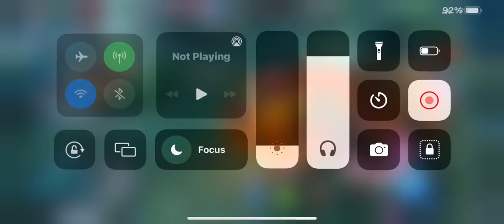THANK YOU MOONTON FOR NEW FLYING YIN | YIN TOP GLOBAL BUILD & EMBLEM | MOBILE LEGENDS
THIS VIDEO I TEACH ABOUT NEW HERO YIN
YIN IS THE BEST FIGHTER NOW

 I SHOWED :

•THE BEST COMBO
•THE BEST BUILD
•THE BEST EMBLEM
•THE BEST ROTATION

SO IF YOU HAVE ANY QUESTIONS ABOUT YIN
DO ASK ME I WILL REPLY TO EVERYONE

I WISH YOU ALL A GOOD DAY STAY SAFE & HAPPY 😃

GOOD BYE 👋

YIN M-WORLD SKIN
YIN 515 SKIN
YIN 515 SKIN GAMEPLAY
YIN VS ROGER
YIN BUILD TANK
YIN TANK BUILD
NEW META YIN TANK
YIN VS DYRROTH
DYRROTH VS YIN
YIN VS DYROTH SIDELANE
YINEPICCOMEBACK
YIN EPIC COMEBACK
MOBILE LEGENDS EPIC COMEBACK
YIN BEST BUILD
YIN BEST COMBO
YIN EMBLEM
YIN BEST EMBLEM
YIN 1V1 EMBLEM
YIN BEST SIDELANE BUILD
HOW TO PLAY YIN
HOW TO PLAY YIN HYPER
HOW TO WIN 1v1 WITH YIN
BEST COMBO FOR YIN
YIN GAMEPLAY
MOBILE LEGENDS YIN
NEW HERO YIN
YIN TUTORIAL
YIN GUIDE
YIN FULL HERO GUIDE
YIN BEST BUILD & EMBLEM
SOLO RANK HERO YIN
BEST HERO YIN
MOBILE LEGENDS NEW HERO YIN
MLBB NEW HERO YIN
ML NEW HERO YIN
ML YIN
MLBB YIN
YIN FAST HAND COMBO
TOP GLOBAL YIN
TOP 1 GLOBLE YIN
HYPER CARRY YIN
EPIC COMEBACK YIN
HIGH KILLS GAMEPLAY YIN
YIN HIGH DAMAGE BUILD
YIN BEST GAMEPLAY
YIN EPIC COMEBACK
YIN HYPER CARRY
YIN MYTHICAL GLORY
YINBESTBUILD2022
YINVSALDOUS
ALDOUSVSYIN
YINNNVSALDOUS
YINBUFF
YINREVAMPED

Ignore tags 🏷

Yin
Yin New Hero
Yin Gameplay
Yin X Jujutsu Kaisen
Yin ML
Yin Mobile Legends
How to use Yin
Yin Tutorial
Yin Best Build
Yin Combos
Yin Tips And Tricks
Yin MLBB
Yinnn
Youtube Yinnn
Yin YT
Hero Baru Yin
Hero Baru
Yin Kung Fu
Yin 2021 Build
Yin Released Date
Yin Tersakit Build
Yin Kung Fu Genuis
Yin New Fighter Hero
Yin Best Fighter
Yin VS Chou
Yin VS Pacquito
Yin M-World 515 Skin
Yin 515 Skin Event